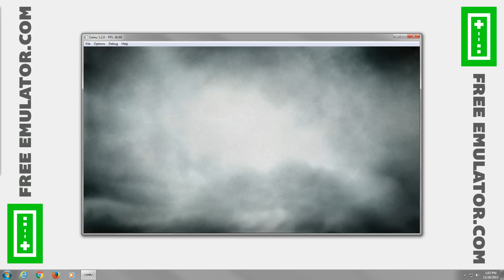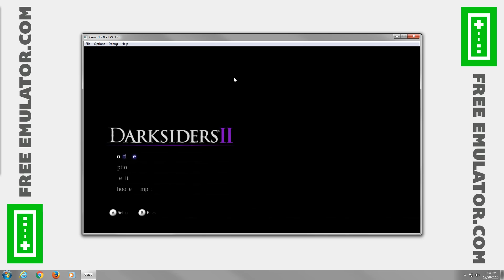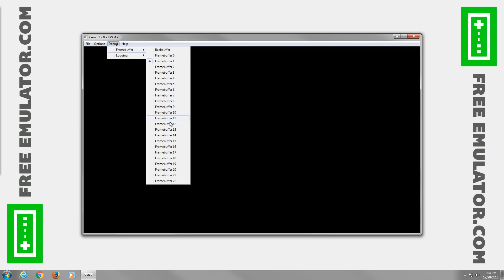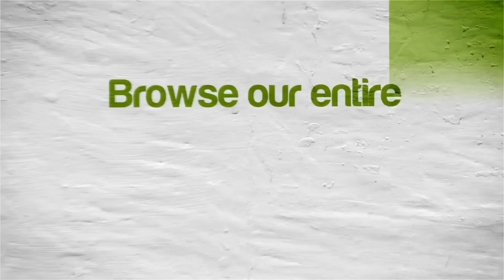Cemu Emulator 1.2.0 | Darksiders II (Slow but Now With Trippy Audio!) [1080p HD] | Nintendo Wii U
A Wii U emulator is here (and now with audio)!  Darksiders 2 Nintendo Wii U using Cemu 1.2.0 Emulator

Showing off what happens when you boot up Darksiders II for the Nintendo Wii U using the Cemu emulator.  Cemu is the world's first Wii U emulator.  The game compatibility is low, there's no audio, low FPS on games that do boot, and controls are slowly being implemented, but that's to be expected with a brand new emulator.